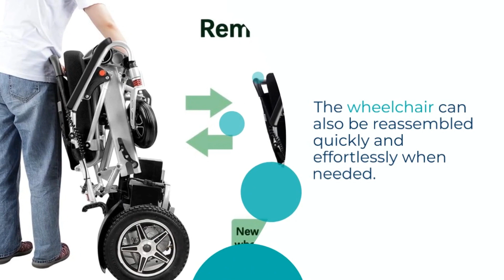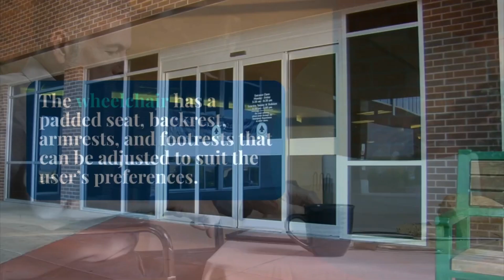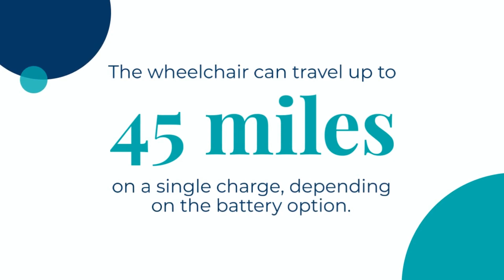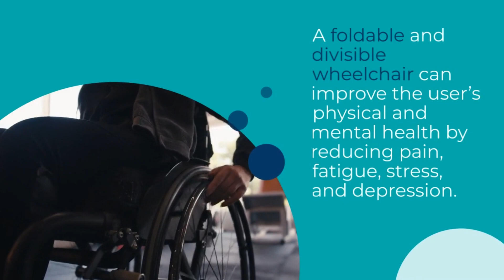Foldable & Divisible Electric Wheelchair Culver Mobility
- Foldable & Divisible Wheelchair Easy Fold Up Electric Wheelchair, 330 lbs 500W Electrical Power All Terrain Wheel Chair (14 Miles | 1 Battery) by Culver Mobility

How do I fold and divide the wheelchair? To fold the wheelchair, you just need to press a button on the backrest and pull up the seat cushion. To divide the wheelchair into two parts, you just need to unlock the latch under the seat and separate the front part from the rear part.

How do I reassemble the wheelchair? To reassemble the wheelchair into one piece, you just need to align the front part with the rear part and lock the latch under the seat. To unfold the wheelchair, you just need to press a button on the backrest and push down the seat cushion.

How do I charge the battery? To charge the battery, you just need to plug the charger into an electrical outlet and connect it to the battery port on the rear part of the wheelchair. You can also remove the battery from the wheelchair and charge it separately.

How long does it take to charge the battery? It takes about 6 hours to fully charge the battery. You can check the battery level on the display panel on the joystick controller.

How do I operate the wheelchair? To operate the wheelchair, you just need to turn on the power switch on the joystick controller and use the joystick to move forward, backward, left, or right. You can also adjust the speed, direction, and horn on the controller.

Where to Buy Foldable & Divisible Wheelchair
If you are interested in buying a foldable and divisible wheelchair, you can visit the websites of some of the leading manufacturers and distributors, such as:

Culver Mobility: Culver Mobility is a company that specializes in foldable and divisible wheelchairs. They offer various models, such as Cobra, Leon, Pars, Leopard, or Force.

Alton Mobility: Alton Mobility is a company that provides mobility solutions for people with disabilities. They offer foldable and divisible wheelchairs, as well as other products, such as scooters, walkers, or ramps. They also offer financing, insurance, and repair services.

Amazon: Amazon is an online marketplace that sells a wide range of products, including foldable and divisible wheelchairs. You can compare prices, features, and reviews of different models and brands. You can also benefit from fast delivery, easy returns, and customer support.